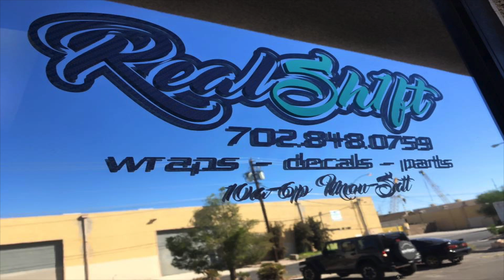Danny's Team Endless 9.78 pass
Dannys 9.74 pass